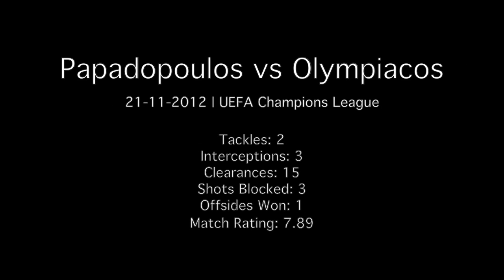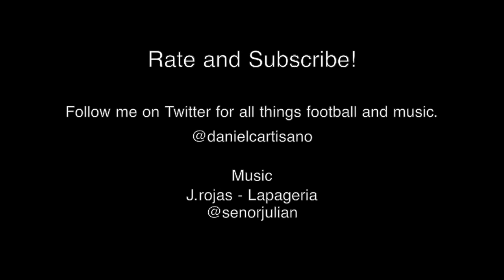Papadopoulos vs Olympiakos | HD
COPYRIGHT STATEMENT: This video property is not being used to make money in any way and is for entertainment and leisure purposes only. This is an act of fair usage as described by the Copyright Offices, therefore, a dispute should not occur over this video.